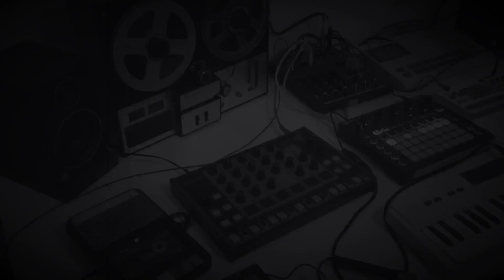FIELS - Hospital Drone | Ambient on Novation Circuit, Volca Sample, Tape Loop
I had a bad dream last night. This is my best way to describe the feeling. This was made on a Novation Circuit, Volca Sample, and a Tape Loop of me playing the Guitar.